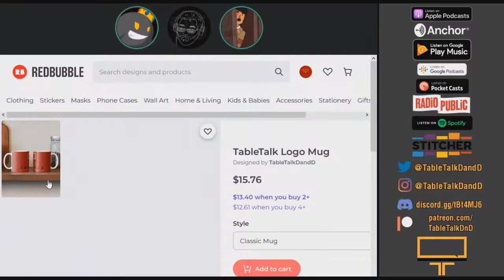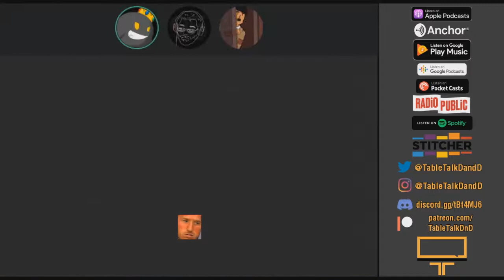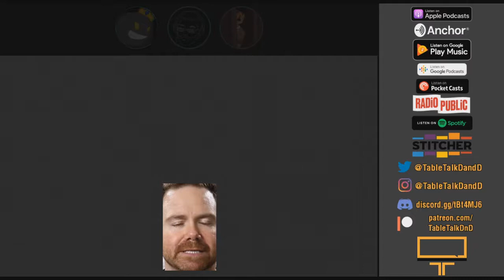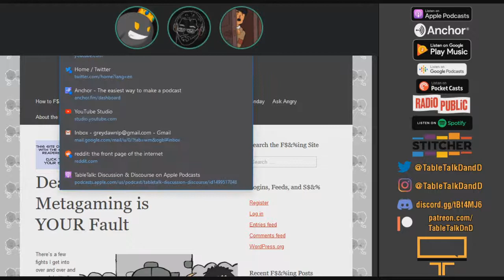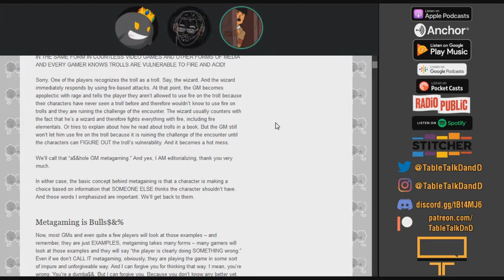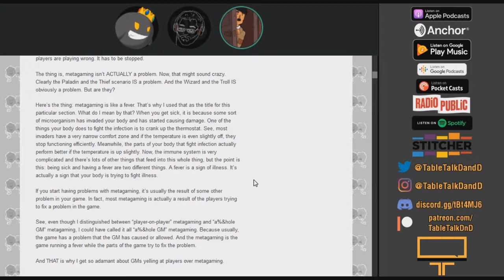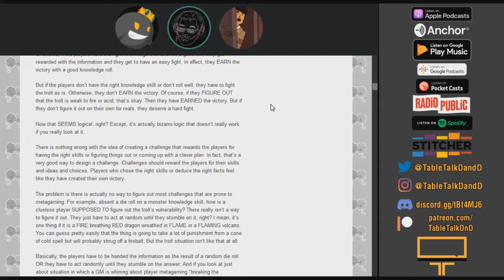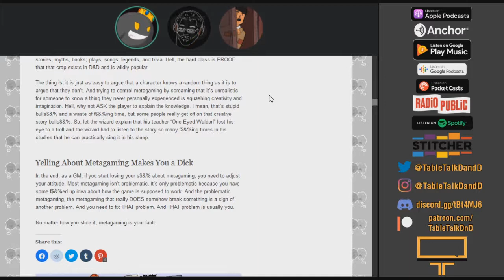TableTalk: Discussion & Discourse | Ep. 32 - Metagaming: Defining the Line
Join Alejo (Greydawn95), Aiden (ItsSneakyAdolf), and Boo (PrinceBoo21) as they discuss metagaming in all its forms, as well as when it is acceptable and not.

Leave us a Voice Message and it could be aired on a future episode!

Hosts:

Alejo (Greydawn95)

Aiden (ItsSneakyAdolf)

Boo (PrinceBoo21)